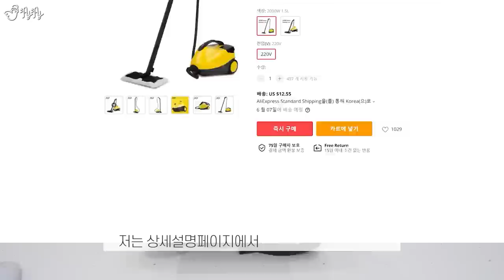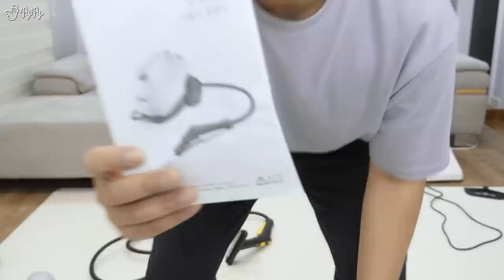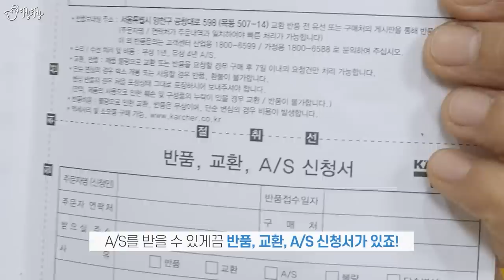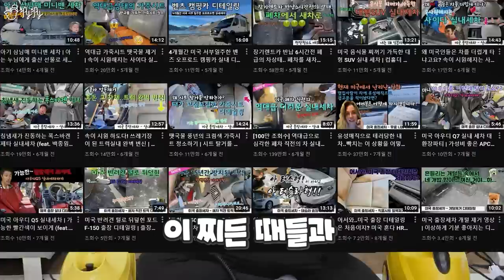24만원 카처 vs 7만원 짜처 스팀청소기를 비교해보았습니다.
00:00 인트로
02:47 구성품 비교
14:10 예열시간/스팀분사력 비교
19:34 열화상카메라 스팀온도 비교
20:56 실사용비교1: 화장실 거울 물 때 제거
24:25 실사용비교2: 찌든때 제거
27:13 실사용비교3: 스팀 다림질
30:31 총평
32:29 흑우